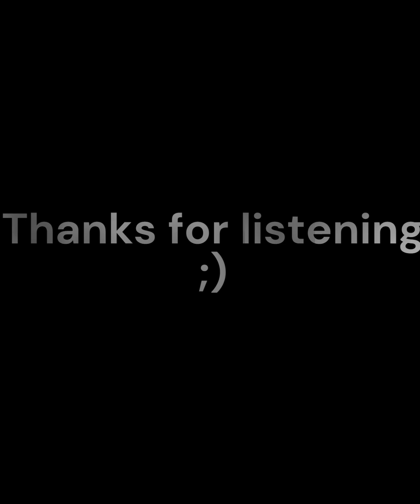Untill we meet again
Another Compo/impro Played on the piano ;)